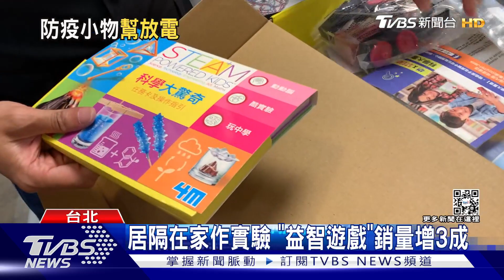拯救崩潰爸媽! DIY遊戲.積木.史萊姆「夯」｜TVBS新聞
居家防疫期間，不少家長會請防疫假在家帶小孩，要帶小孩必須要有法寶，科學玩具品牌就發現，益智類玩具業績成長3成，像是DIY遊戲盒，或是實驗遊戲包都是熱門商品，而日式雜貨店也推出滾珠遊戲，考驗小朋友的創造力以及專注力，組裝自己的遊樂園。